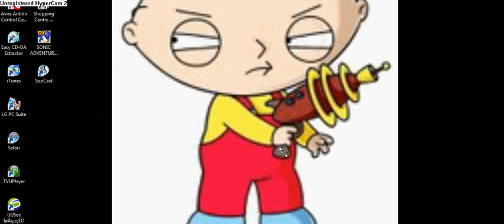Club Penguin Sensi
I walked Into the Ninja Hideout today, and there he was!
Of course he was soon leaving, but i trained and trained and, NINJA VANISH!  *I vanish*